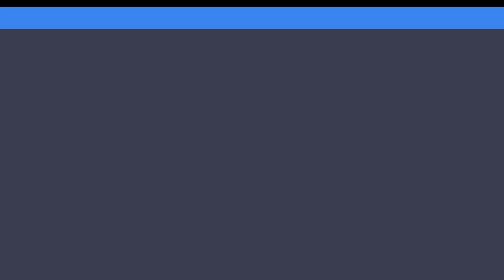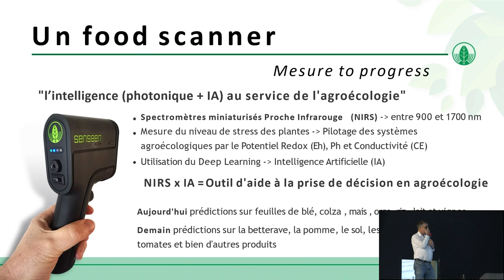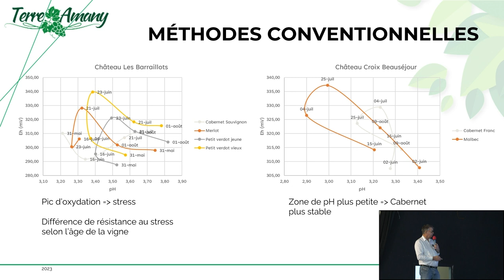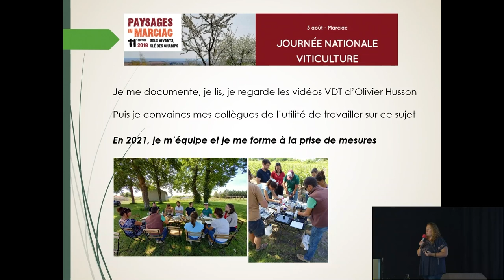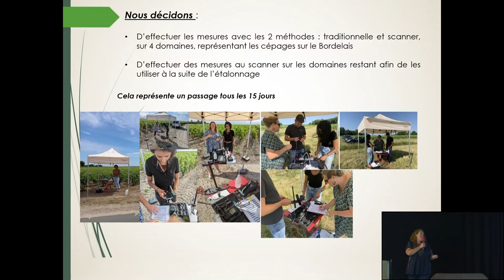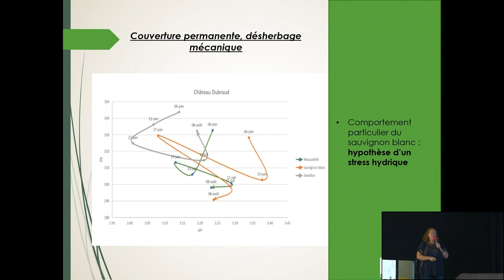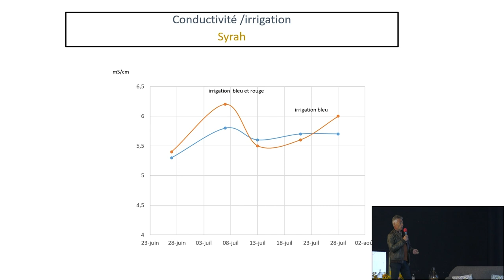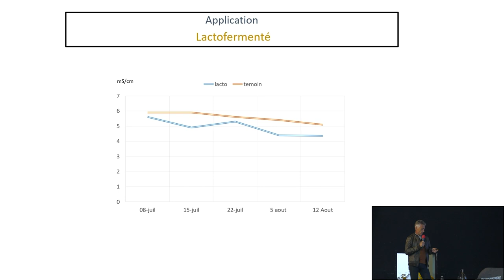Mesurer pour mieux comprendre, Philippe Cousin, Jessica Lécuyer, Stéphan Reining